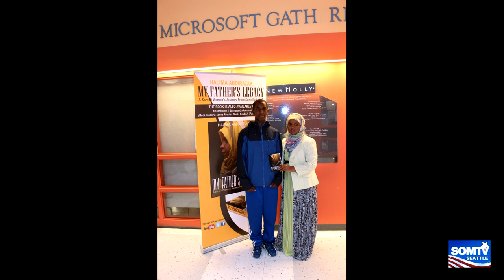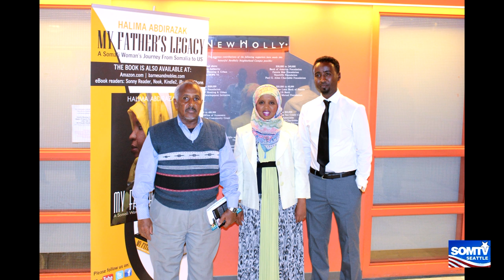Welcome Halima Abdirazak to Seattle, Washington USA.